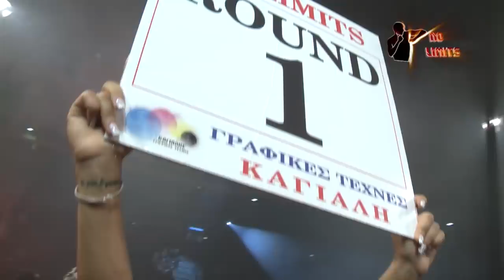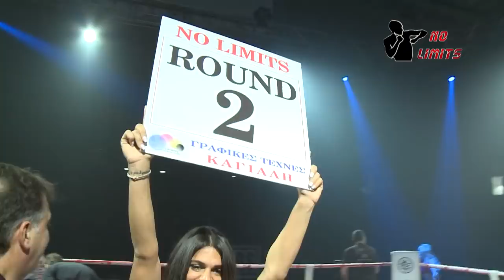VAGGELIS ''COBRA'' CHATZIS VS ALEXANDROS ''TOP GUN'' PAPAPETROU NO LIMITS 25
THE POWER OF SOUL
30/11/2014
TAE KWON DO STADIUM ATHENS

THE BIGGEST TV FIGHT SHOW IN GREECE (BOXING, KICK BOXING, MUAY THAI,MMA, KRAV MAGA, AERIAL, BRAS DE FER)

TV SHOOTING - MONTAGE ASTRON PRODUCTION